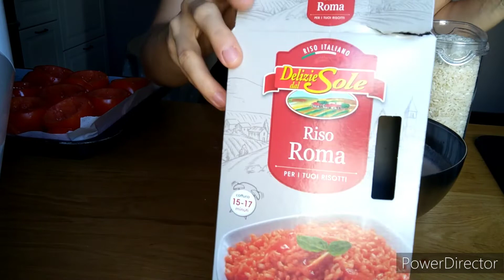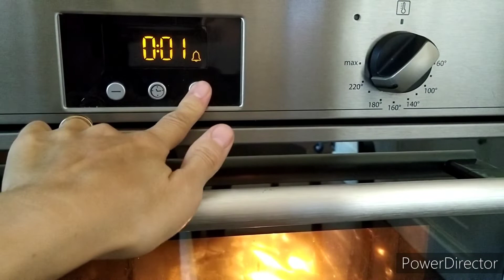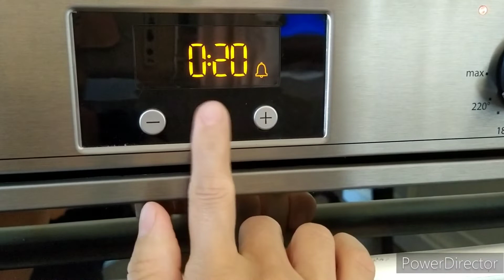Video ricetta POMODORI CON IL RISO